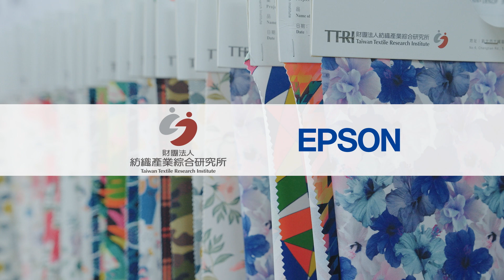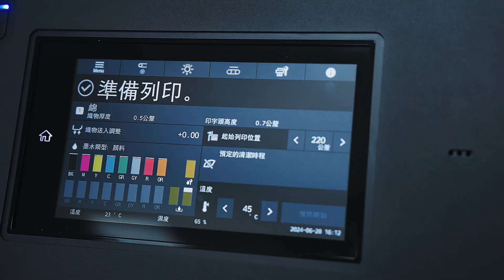Epson｜ML-8000｜feat. TTRI Case study English Ver.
In recent years, with the increasing awareness of environmental protection and enterprise sustainability. Taiwanese textile companies faced an unprecedented digital transformation and shifted to more sustainable strategies to appeal to its buyers.

However, shortage of skilled workers put the brakes on innovation and the future viability of our industry. Through our collaboration with Epson, we have established Taiwan's first "Digital Printing Innovation Center."

We not only encouraged textile companies to utilize digital printers here, but also expanded the application to wallpapers, interior decoration, and non-woven fabric industries. To help them to address the issues of cost and printing volume, also assist textile companies to apply government subsidy programs.